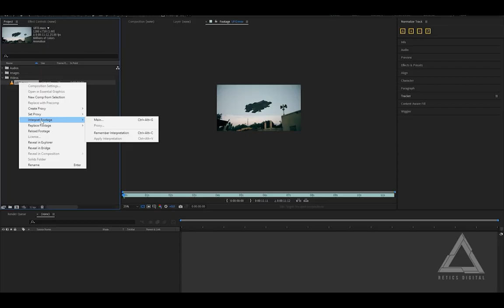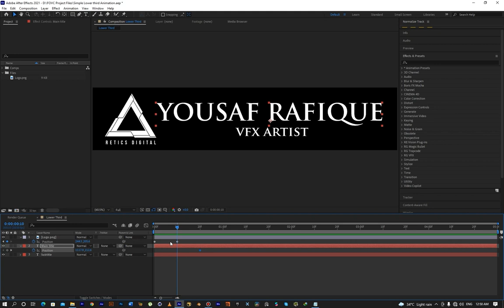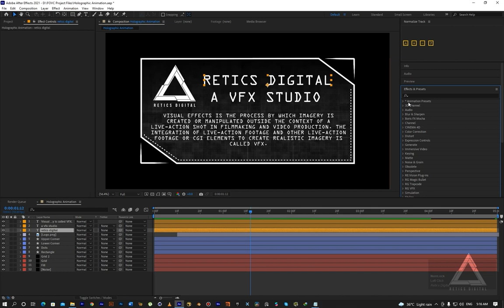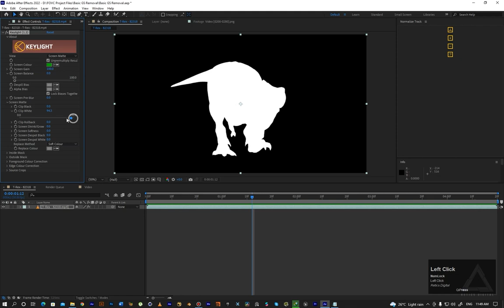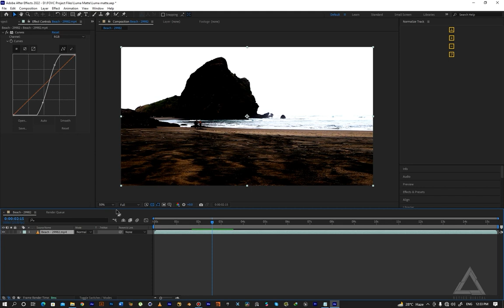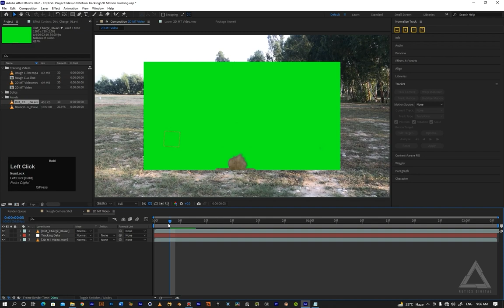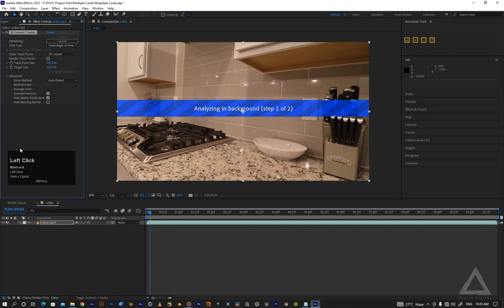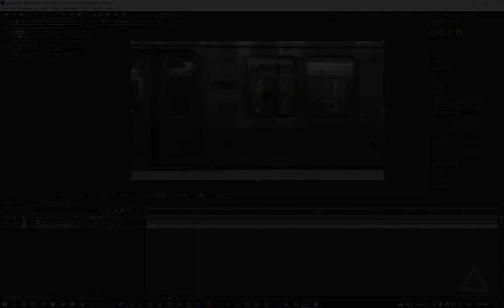Adobe After Effects VFX Course 2024 For Beginners | Urdu Hindi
Hi Guys...
Welcome back with another course.
IN THIS VIDEO ► We are going to announce our brand new course for all the absolute beginners who want to learn VFX. You do not need any background to learn this. This course is mainly designed for Newbies and Absolute Beginners. If you want to learn VFX and Adobe After Effects at a time, just start watching and practicing this course. This can be your first step in the amazing journey of Visual Effects. Hope you will like it.

Timeline Breaks
00;00 Intro
03:27 Interface
15:40 Loading Bar Animation In After Effects
42:22 Simple Lowerthird Animation in After Effects
56:53 Simple Ball Animation in After Effects
01:14:36 Holographic Animation in After Effects
01:46:47 Expressions in After Effects
01:57:23 Power of Precomps in After Effects | Why We Precompose?
02:12:44 Retiming in After Effects
02:28:53 Basic and Easy Green Screen Removal in After Effects
02:36:12 Advanced Green Screen Removal in After Effects
02:41:15 RotoBrush Tool in Adobe After Effects
02:49:53 Rotoscoping In After Effects by Masking
03:00:37 Rotoscoping in After Effects by Mocha AE
03:07:46 Alpha Matte in After Effects
03:19:43 Luma Matte in Adobe After Effects
03:26:37 Transparency Switches/Modes in After Effects
03:43:03 2D Manual Tracking in After Effects
04:00:51 2D Motion Tracking in After Effects
04:20:39 3D Motion Tracking in After Effects
04:39:29 Planner Tracking in After Effects
04:50:32 Planner Tracking in Mocha AE
04:59:34 Creating a Simple 3D Scene in After Effects
05:24:40 Color Correction/Color Match in After Effects
05:42:52 Adding Motion Blur in After Effects

Watch Adobe After Effects Full Course: shorturl.at/abkp7